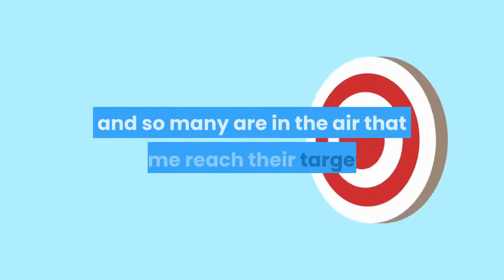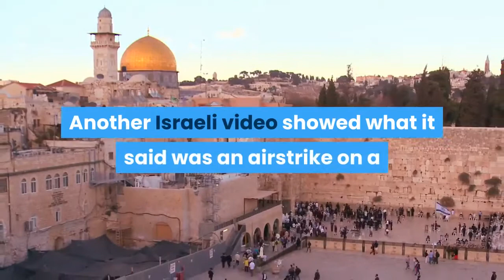Armed drones crisscross Middle Eastern skies bringing havoc and a new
The masked fighters in camouflage uniforms trudge across the dunes of Gaza, lugging two gray drones with wooden propellers and warheads. Loaded on metal launchers, the winged aircraft shoot into the sky, headed off to strike Israel. The propaganda video, made public this month by Hamas in the midst of the worst fighting with Israel in years, was meant to cast the militant group as a formidable fighting force, capable of overcoming its foe’s advanced military with its own homemade technology. But the video also served to highlight the proliferation of military drones crisscrossing the region’s skies in unprecedented numbers. They target oil facilities, militant hideouts, Israeli and Palestinian territory and even U. S. bases in the region. Some are shot down, but they are cheap to build and so many are in the air that some reach their targets, sometimes with devastating results. Many unmanned aircraft or their components can be linked back to Iran, U. officials say, a worrying threat from Washington’s longtime adversary that is forcing Pentagon planners to reconsider long-standing strategies for defending allies and its forces in the region.“These small- and medium-sized [drones] present a new and complex threat to our forces and those of our partners and allies, ” Gen. Kenneth F. McKenzie Jr., the top U. commander in the Middle East, told Congress last month. “For the first time since the Korean War, we are operating without complete air superiority. ”The most sophisticated of these armed drones, known as unmanned aerial vehicles or UAVs, belong to the United States and Israel, and both have used them frequently in the last two decades for targeted killings of militants, a practice condemned by human rights groups and others in part for civilian casualties. In recent weeks, Hamas tried to fire a handful of its armed drones at Israel, along with thousands of rockets and missiles as the Israeli military has bombarded Gaza with airstrikes. Most of the drones appear to have been shot down by Israeli fighter jets or destroyed on their launchers, in some cases by Israeli drones circling overhead. Israel made public footage showing an F-16 tracking a drone as a cockpit warning repeats “altitude, altitude, ” a warning that the jet is flying too low. A streaking missile suddenly appears on the infrared camera as a white streak, destroying the UAV. Another Israeli video showed what it said was an airstrike on a “terrorist squad preparing to launch an explosive UAV from Gaza into Israel” and the bombing of a Gaza apartment building that the Israeli Defense Forces said was used by the head of Hamas’ UAV unit. Human rights groups have decried the high civilian death toll from the Gaza Strip bombings, which have destroyed entire residential complexes.